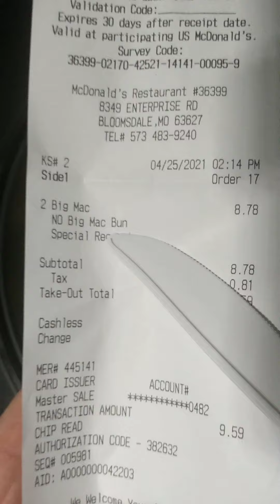Big Mac No Bun, McDonald's Big Mac Salad At Best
When ordering any sandwich just tell the cashier no bun.